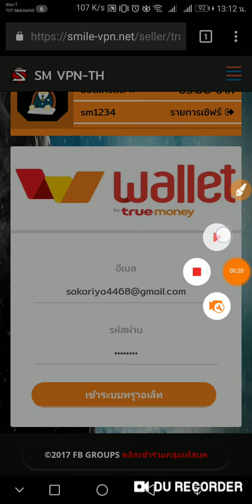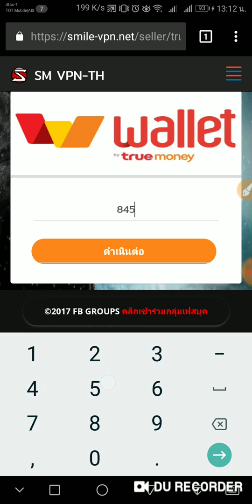VPN_EP7 เติมเครดิตผ่านระบบทรูวอเล็ทในเว็บไซต์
กดแถบเติมเครดิต
= เข้าระบบทรูวอเล็ท
= ใส่อีเมลกับรหัสผ่านทรูวอเล็ท
= กดปุ่มเข้าระบบทรูวอเล็ท
= ใส่จำนวนเงินที่จะเติมเครดิต
= กดปุ่มส่งหมายเลข OTP
= ใส่เลข OTP ที่ส่งเข้าเบอร์วอเล็ท
= กดปุ่มดำเนินต่อ